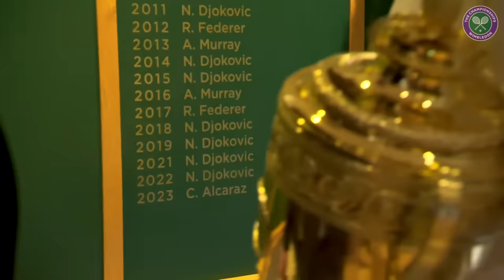Carlos Alcaraz's Clubhouse Walk as Wimbledon Champion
Trophy parading and celebrity greeting for the new champion...

To follow all of the action as it happens go